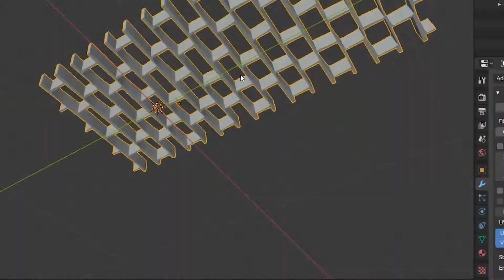FONDANT LESSON | SESAME STREET | HAROLD'S ACADEMY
💯选择比努力更重要‼
热爱烘培的你👨‍🍳👩‍🍳现在是否在烦恼😵如何选择有水准的烘培学院？

不用再海底捞针了，因为有Harold’s Academy!!!

通过科技💻与烘培🍰的完美结合，

教导如何制作独特的蛋糕模型，

让你用心💖烘培出来的蛋糕达到另一种境界.

为什么选择我们Harold’s Academy⁉

🎯免费独家3D 打印蛋糕模型课程(请尽快有期限）

🎯免费获得价值RM3,899的意式冰淇淋课程。

🎯绝对不是纸上谈兵，超过90%实践（10个月）

🎯不断创新与改进 (邀请世界名厨提升我们导师水准）

🎯我们会挑选优秀的学生参加国际比赛、自我提升

🎯专科烘培全面训练

🎯一班只收16位学生

🎯采用高品质的材料

🎯我们的院长拥有累计20年的烘培经验并且是星厨

🎯毕业后提供就业机会

🎯提供外地学生住宿

🎯学习环境舒适，烘培设施齐全

🎯交通方便，附近拥有LRT站（IOI PUCHONG)

⚠️ 目前名额所剩不多⚠️，现在赶快立即报名吧！！！

如今已开放报名啦，报名时间：

🍰 2/03/2020 - 现已公开报名 (位置有限）

🍰 12/05/2020 - 现已公开报名 ( 位置有限）

☎️联络号码: 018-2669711(Ms.Ai Menn) / 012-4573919(Mr.Wing)

📍地址: 6, Jalan Kenari 6, Bandar Puchong Jaya, 47100 Puchong, Selangor

温馨提示：选择烘培学院必须好好筛选，免得自己选错

💯Making the right choice is more important than working hard‼

Are you still worried😵 about how to choose a qualified pastry academy? If you are passionate in pastry👨‍🍳👩‍🍳, do not hesitate, choose us Harolds Academy!

A perfect combination of technology💻 and pastry🍰,

share how to make a unique cake mold,

make your cake to the next level and special💖.

🎯FREE 3D cake mold printing course (limited seat)

🎯FREE Gelato Ice Cream Course worth RM3,899++.

🎯Guarantee practical study more than 90% (10 months)

🎯Consistently innovate and improving our skill all the time (often invite several master chef to upgrade our leader）

🎯We will choose a talented student to participate in the international competition to improve himself.

🎯Specialist baking comprehensive training

🎯Maximum 16 students per intake

🎯 Using high and good quality ingredients

🎯Our head chef is also known as a star chef with more than 20 years experience

🎯Provide jobs opportunity after graduated

🎯Provide accommodation for our students who are from further places

🎯 Comfort environment to learn and fully equip

🎯Public transportation is convenient, LRT station is nearby us ( IOI PUCHONG)

⚠️Seats are limited⚠️, register now to book your seat!

Now open for registration, new intake:

🍰02/03/2020- Open for Registration (limited seat)

🍰12/05/2020- Open for Registration (limited seat)

📍Address: 6, Jalan Kenari 6, Bandar Puchong Jaya, 47100 Puchong, Selangor

*Please note: Choose your learning platform wisely or you’ll be wasting your time and effort